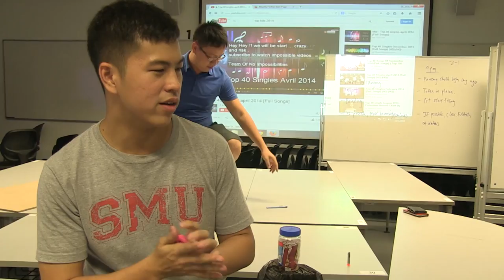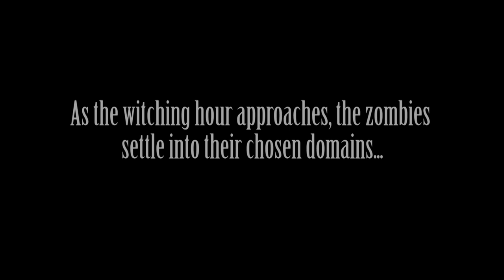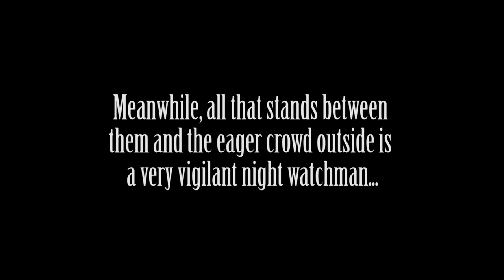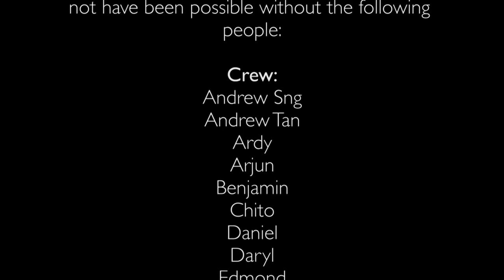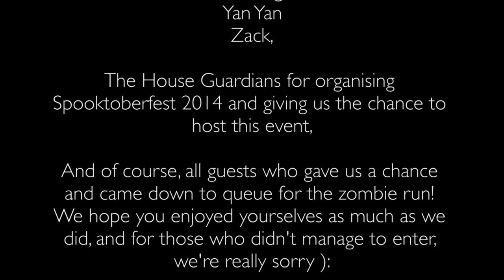ZOMBIE RUN @ SUTD Spooktoberfest 2014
On the 1st of October 2014, the House Guardians organised 'Spooktoberfest', a Oktoberfest-cum-Halloween celebration featuring pumpkin carving, beer tasting and a haunted house, among other highlights.

SUTD Productions brings you behind the scenes and into the action that happened in the ZOMBIE RUN, the haunted house segment of the event which was planned and executed by the freshmore class of 14F05 on invitation from the House Guardians to present an item for Spooktoberfest.